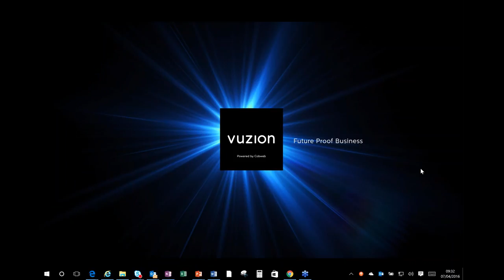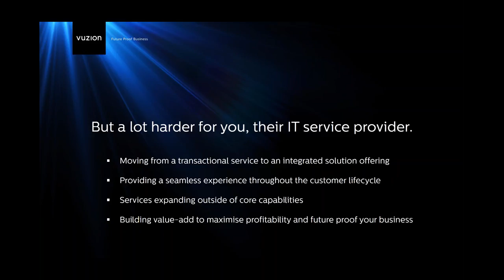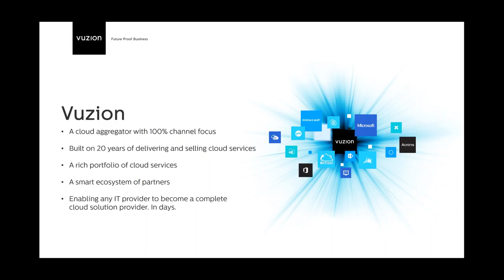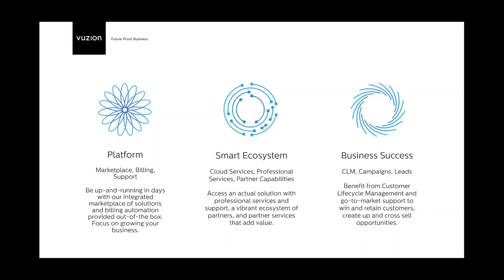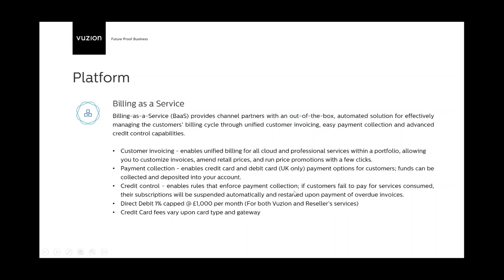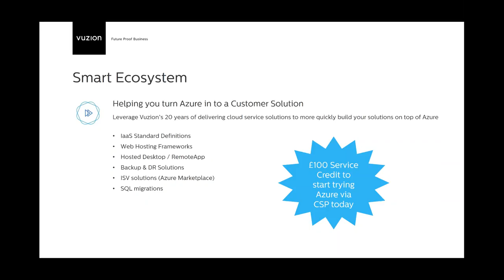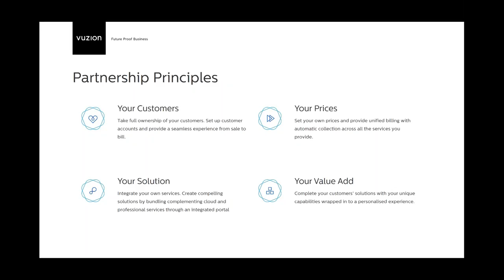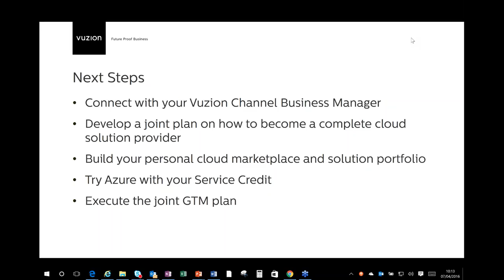Introducing Vuzion – A New Cloud Aggregator Business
Join us for the unveiling of Vuzion- Cobweb's new cloud aggregator business.

Vuzion is the brand that ties together Cobweb’s portfolio of cloud offerings and services, and is the beginning of a new era of partner orientation for Cobweb.

Vuzion is one hundred percent partner led. It has been created to make it easier for you to take advantage of the opportunity and long term value presented by the cloud.